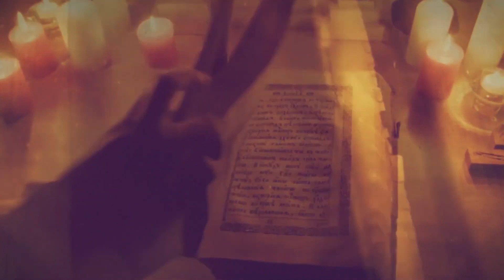EVANJELIUM NA DNES: OTEC MAREK VIŠŇOVSKÝ: Uzdravenie desiatich malomocných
Milí diváci, v dnešnú nedeľu sa nám prihovára otec Marek Višňovský, ktorý sa zamýšľa nad vďačnosťou. Prečo na všetko len nadávame? Naozaj nám nič nie je dobré?